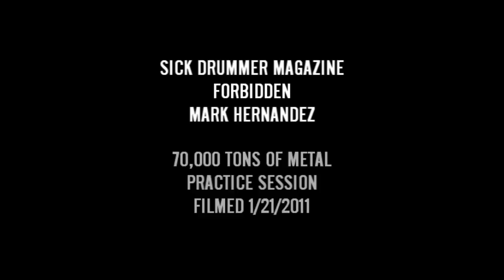Sick Drummer Magazine - Mark Hernandez - Forbidden "Dragging my Casket" Exclusive Rehearsal Footage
Sick Drummer Magazine - Mark Hernandez - Forbidden "Dragging my Casket" Exclusive Rehearsal Footage. This was filmed last night in preparation for the 70,000 Tons of Metal Cruise. Forbidden invited us into the studio for a peak at them rehearsing. visit them at httP;//